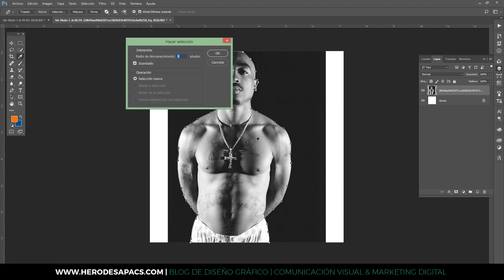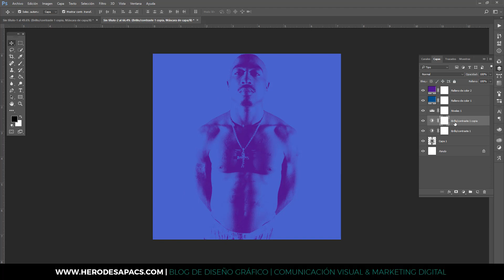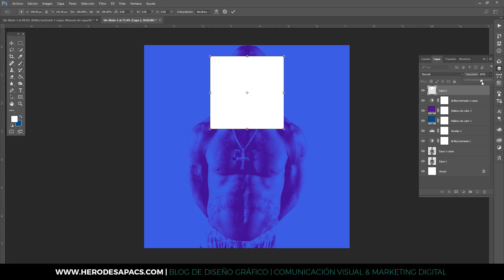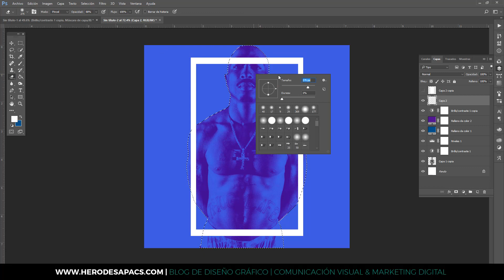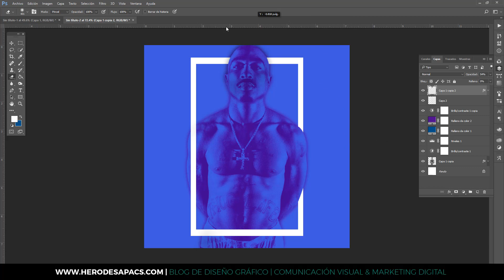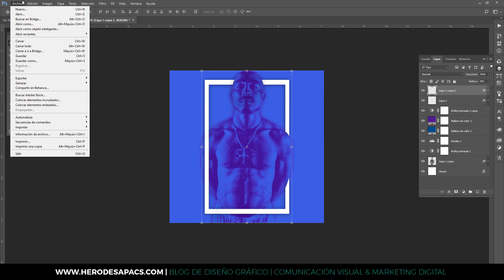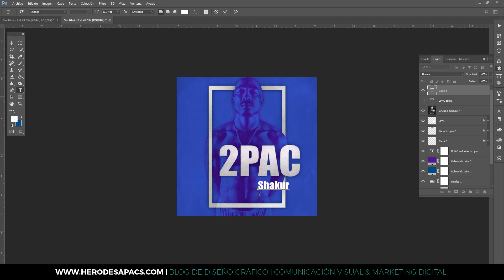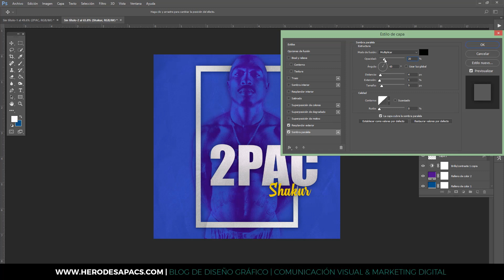Como aplicar Efecto Duotono + Filtro Topaz Adjust | Photoshop | Tutorial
Photoshop tutorial: Aplicando un efecto Dual tone en combinación con un filtro para PSD muy popular: Topaz Adjust | Imagen: 2Pac Shakur | Photoshop

¡Hasta pronto! 😊😊